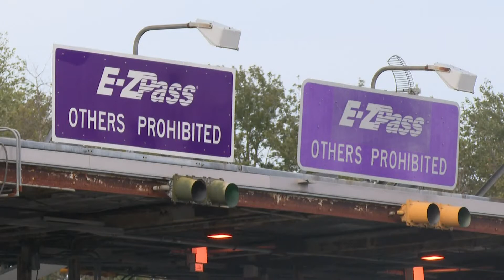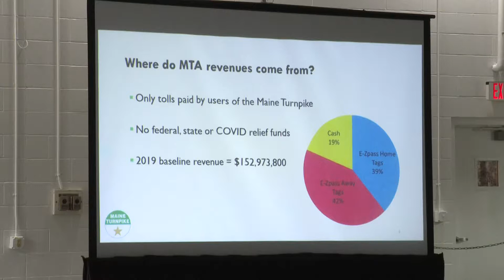Maine Turnpike Authority proposes toll rate increase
The proposed increase would raise prices at the York Toll Plaza from $3 to $4, as well as the Maine E-ZPass rate per mile from $0.077 to $0.08